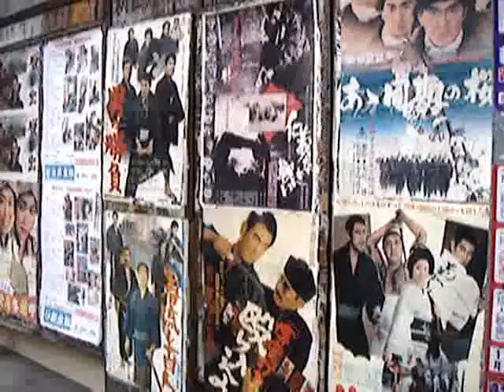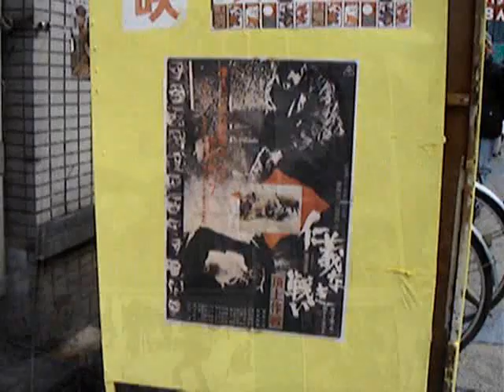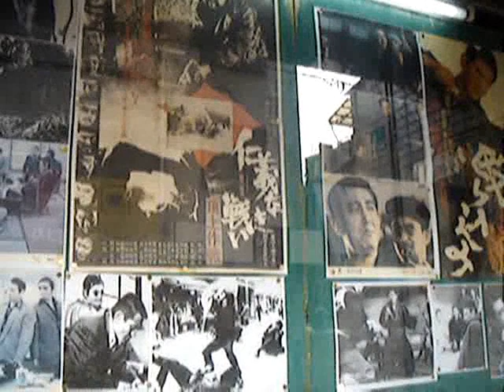大阪の新世界 今宮戎・本えびすの日 2010年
今宮戎の本えびすの日の新世界の様子です。　恵美須町交差点、通天閣本通、新世界市場、ジャンジャン横丁などを撮影しました。